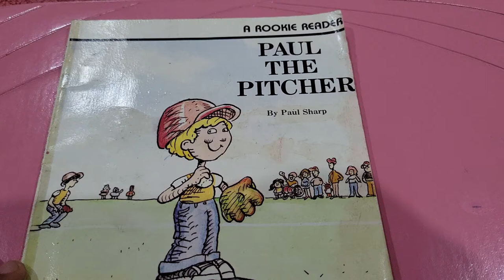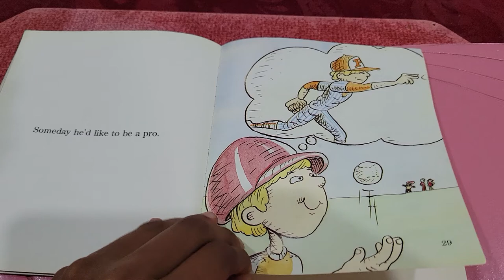Paul the Pitcher by Paul Sharp Read Aloud